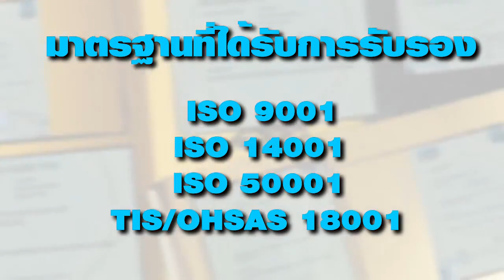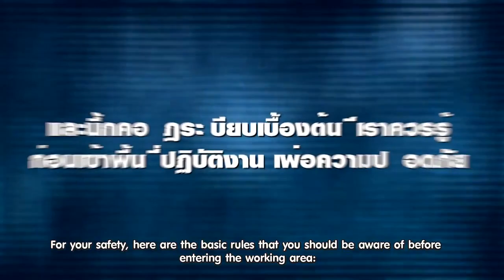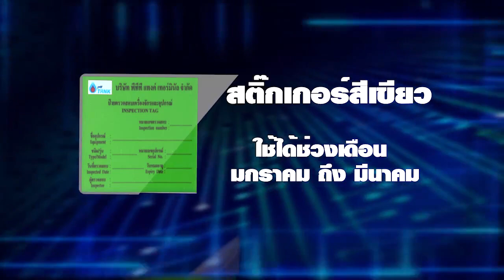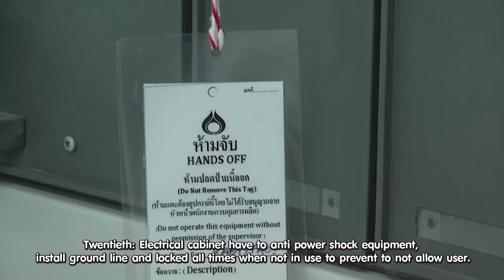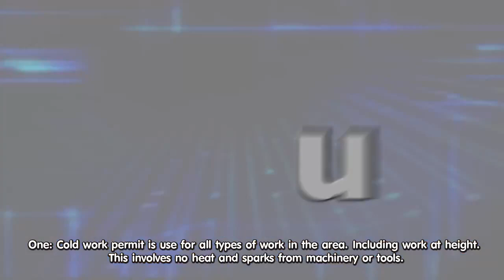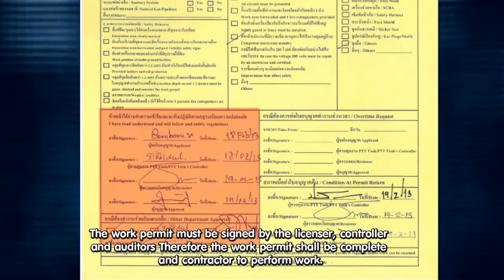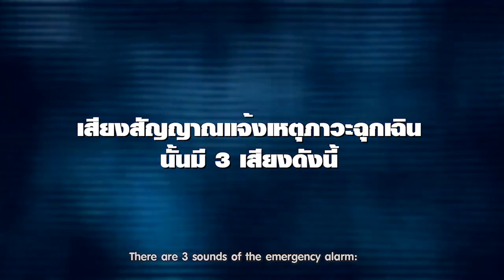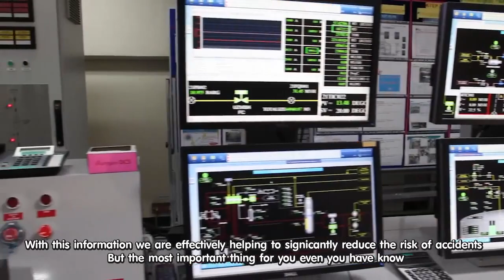[Industry Video] PTT Tank Safety video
Production by MAS Thailand